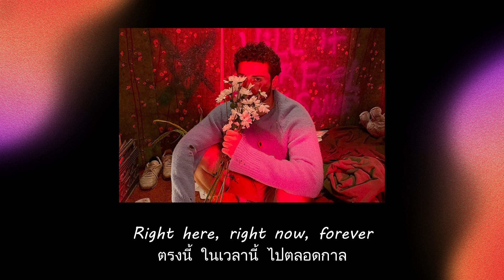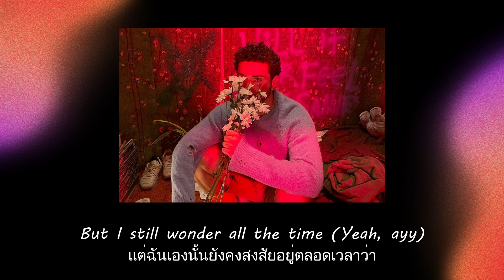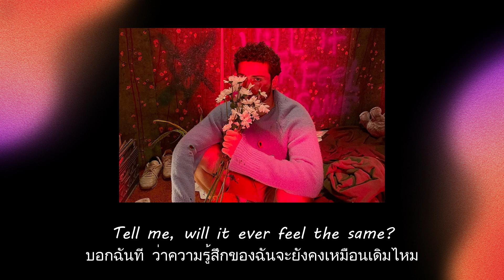แปลเพลง Will It Ever Feel The Same - Bazzi (Thaisub ความหมาย ซับไทย)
สามารถรับชม Thaisub เนื้อเพลง Will It Ever Feel The Same - Bazzi และ คำแปล ในรูปแบบ Web Page ได้ที่